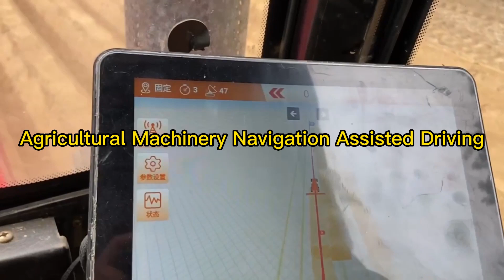Agricultural Machinery Navigation-JIYI KC Autopilot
Extreme Wing Express Autopilot uses third-generation technology, software and hardware multiple redundant control. Design, advanced software diagnosis algorithm, reliable product
quality, easier after-sale.The system provides RTK cloud network base station, cloud background, and also adds remote control, one control and more. Expansion of aircraft,
obstacle avoidance, etc., and the industry's leading technology.